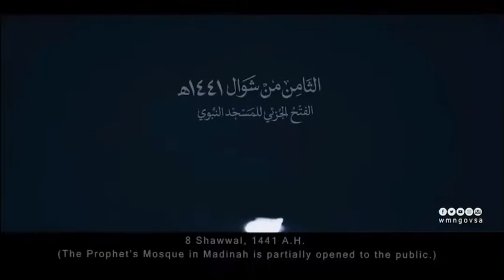Allah is almighty, আল্লাহ মহান!!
মহান আল্লাহর কাবাঘর নিয়ে সুন্দর একটি ভিডিও,,
সময় হলে একবার দেখুন!!